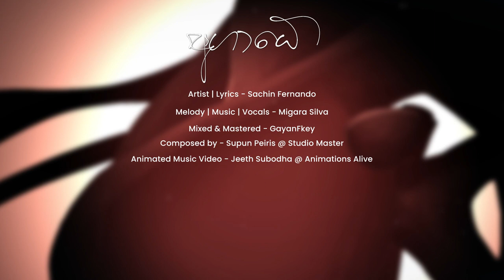AGADHÉ (THE ABYSS) - Official Trailer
නිමක් නොමැති ආදරය…

Artist | Lyrics - Sachin Fernando
Melody | Music | Vocals - Migara Silva

Piano Backing & Keys - Pahan Sandeepa
Violin - Nashen Fernando
Lead Guitar - Sanvidu Kariyawasam

Mixed and Mastered - GayanFkey
Composed By - Supun Peiris @ Studio Master

Animated Music Video - Jeeth Subodha @ Animations Alive
Photography - Suditha Devdun Mendis
Illustrations - Akshana Dissanayake